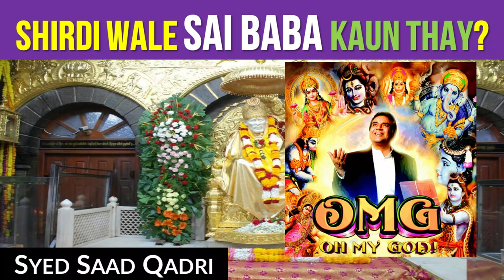Shirdi Wale Sai Baba Kaun thay?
Who is Shirdi Wale Sai Baba?
life history of sai baba in Hindi
Sai baba jeevan